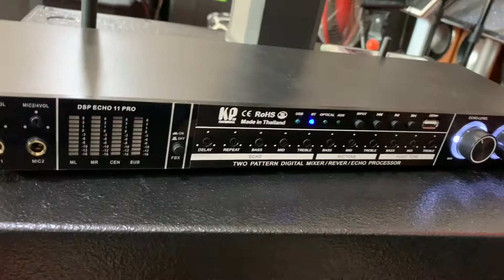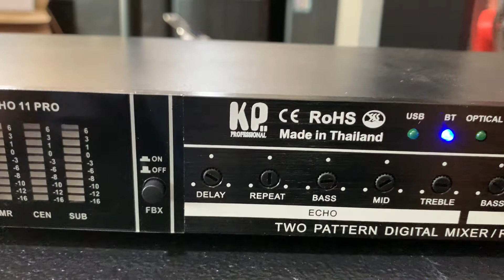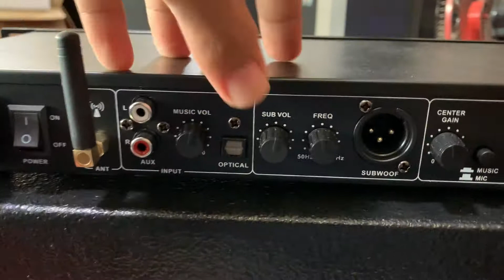របៀប​តម្លេីង​ មេក្រូហ្វូន​អេកូ​ KP DSP 11 Pro និង​ ឈុត​ ខលឹម​ Column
ការ​បង្ហាញ​ប្រភេទ​ Column​ របស់​ប្រេន​​ K Plus  ផលិតផល​របស់​អាមេរិក​ តម្រូវ​នឹង​ការប្រេីប្រាស់គ្រប់​គោលបំណង​ បាន​ទាំង​ច្រៀង​  បាន​ទាំង​ស្ដាប់
- កំលាំង​រហូតដល់​ 3200W (PEAK​)
- Max SPL (peak)​ 130dB
- Subwoofer មាន​ 3 ខ្នាត​ 12" ,​10"x 2​ និង​ 10" x 4
- ប្រភេទ​អំភ្លី​ Class D
- ទម្ងន់​ Subwoofer 23kg និង​ 2 Columns 9kg សរុប​ 32kg
- Bluetooth 5.2
- របៀប​បញ្ជារ​ DSP Control Function

តម្លៃ​ប្រមូសិន​ពិសេស​ off 50%  សម្រាប់​ការ​ចូលប្រទេស​កម្ពុជា​លេីកដំបូង នៅត្រឹមតែ​
👉​ 600$ សម្រាប់​សាប់ក្រោម​ 3 តឹក​ និង Column ពីលើ​
👉 600$​ សម្រាប់​សាប់ក្រោម​ 3 តឹក​ និង បាសហាយ ពីលើ​មួយគូរ មានជេីងផ្សេង
👉 650$ សម្រាប់​សាប់ក្រោម​ 2.5តឹកឌុប​ និង Column ពីលើ​
👉 900$ សម្រាប់​សាប់ក្រោម​ 2.5តឹកឌុប​ ពីរគ្រាប់ត្រួតគ្នា និង Column ពីលើ​

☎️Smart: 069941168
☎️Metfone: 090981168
( 🚛🚚មានសេវាដឹកជញ្ជូនទូទាំងប្រទេស)

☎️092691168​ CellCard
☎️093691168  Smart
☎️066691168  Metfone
 🚛🚚មានសេវ៉ាដឹកជូន24ខេត្តក្រុង រាជធានី​

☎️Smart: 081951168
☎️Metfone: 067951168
( 🚛🚚មានសេវាដឹកជញ្ជូនទូទាំងប្រទេស)